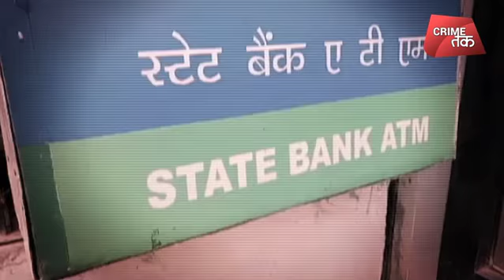ATM को भी अब कड़ी सुरक्षा की ज़रूरत| ATM THIEF| Crime Tak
रनहौला इलाके में बदमाश पूरी तैयारी के साथ एटीएम मशीन तोड़कर उसमें से पैसे निकालने के लिए पहुंचे थे लेकिन घंटे भर की मशक्कत के बाद भी एटीएम तो नहीं टूटा । आसपास रह रहे लोगों को एटीएम से आ रही आवाजों की वजह से बदमाशों की करतूत का पता जरुर चल गया लिहाजा बदमाशों को मौके से भागना पड़ा ।